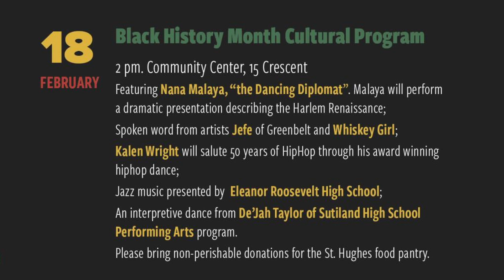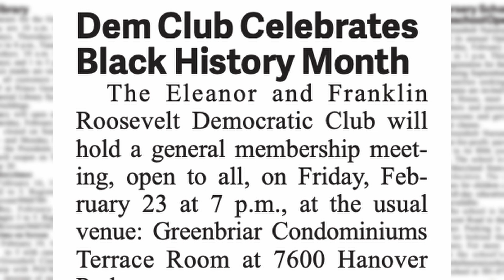Greenbelt in Focus: Black History Month with Dr. Lois Rosado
In this special edition of Greenbelt in Focus, Dr. Lois Rosado joins our host, Konrad Herling, to discuss her role with the Greenbelt Reparations Commission and inform us on upcoming Black History Month events!

Camera - John Campanile and Sheila Tilert
Editing - Sheila Tilert